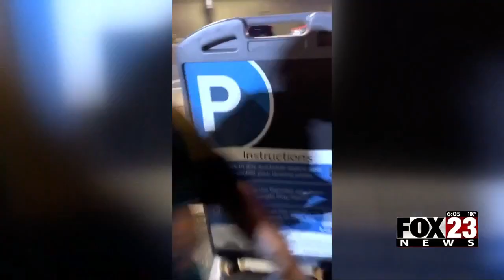Video: Man still recovering after he was shot outside Tulsa bar 2 months ago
Back in April, a fight broke out in front of Fassler Hall, leading to a shooting.